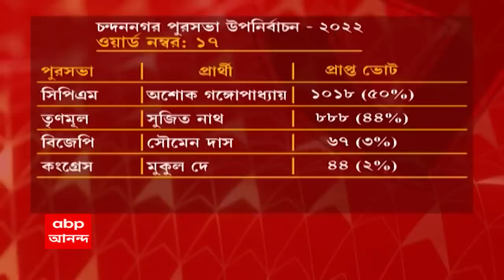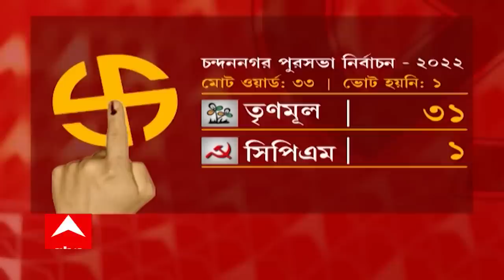CPM: চন্দননগরে তৃণমূলকে হারিয়ে ৩২ বছর পরে সিপিএমের জয়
জোড়াফুলের ঝড়ের মধ্যেই ফের বাম চমক। চন্দননগরে তৃণমূলকে হারিয়ে ৩২ বছর পরে সিপিএমের জয়। ৫০ শতাংশেরও বেশি ভোট পেলেন সিপিএম প্রার্থী।